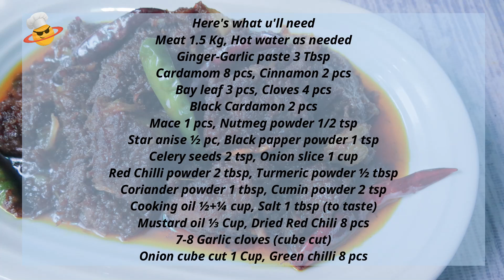চট্টগ্রামের ঐতিহ্যবাহী কালা ভুনার অথেন্টিক রেসিপি || Authentic Kala Bhuna Recipe || Beef Kala Vuna 🖤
আসসালামু আলাইকুম 😊

অথেন্টিক কালা ভুনা বানানো কিন্তু খুবই সহজ এ রান্নায় কোন সিক্রেট নেই। পরিচিত কিছু মশলা এবং কিছু টেকনিক ফলো করলেই একেবারে অথেন্টিক স্বাদ নেওয়া সম্ভব। চেষ্টা করেছি সব রকম টিপস এ্যান্ড ট্রিকস সহ খুব ইজি ভাবে রান্নাটা দেখানোর, আশা করছি এই কালাভুনার রেসিপিটা সবার ভালো লাগবে এবং খেয়ে অনেক ইনজয় করবে।
হ্যাপি কুকিং 🥰